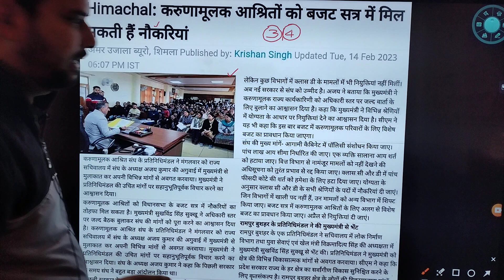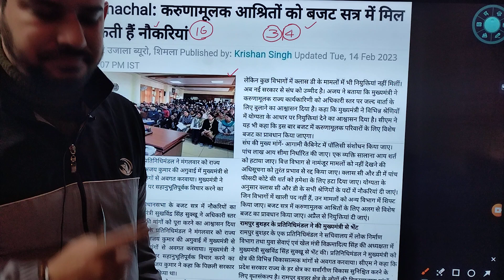karunamulak jobs in hp...